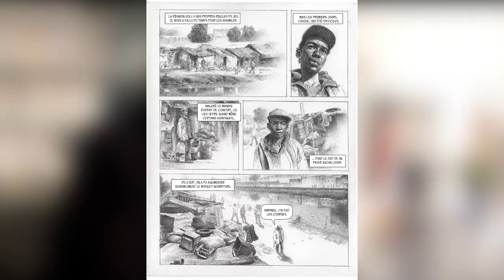BD : Présentation La Réunion Kely par Liva Rajaobelina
La Réunion Kely, la BD de Liva Rajaobelina raconte le quotidien de Fabrice, un père de famille qui s'est immigré vers la capitale de Madagascar , Antananarivo pour finir dans la plus grande Bidon Ville de cette agglomération
retrouver toutes les actualités culturelles et artistiques à/de Madagscar sur webzine